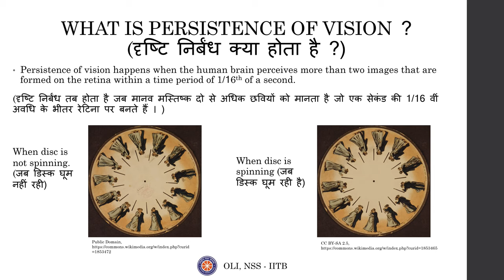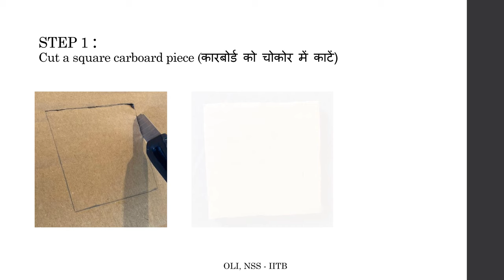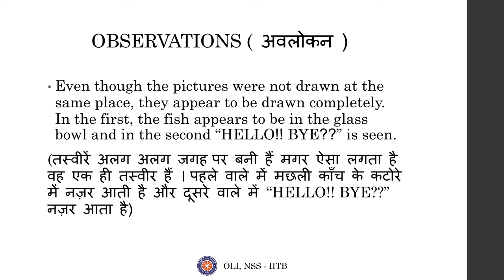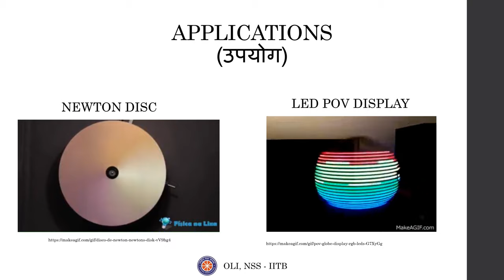Persistence of Vision | दृष्टि निर्बंध | Online Laboratory | Prayog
In this video experiment, we will look at the phenomenon of persistence of vision and how we can experience it easily using simple materials.
Experiment Performed by: Vashisht Ega
Explained by: Rahul Mimrot

Reviewed and Edited by: Atharva Lagwankar

00:17 What is persistence of vision?
01:00 Required material
01:34 Procedure
02:35 Observations
02:55 Applications of persistence of vision